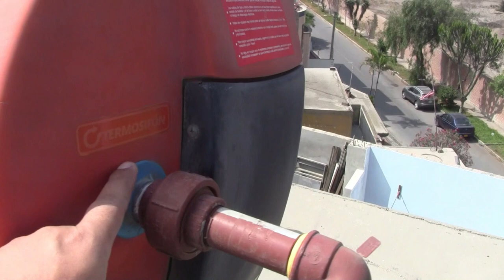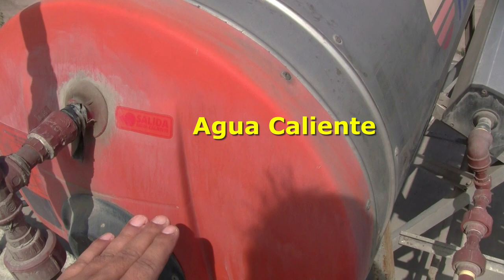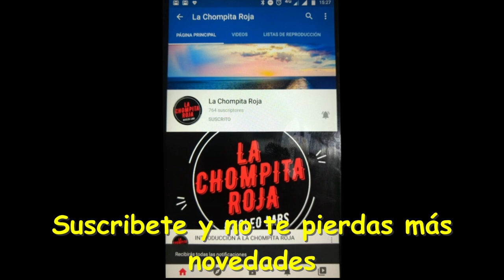TERMA SOLAR ECOLÓGICA PARTE 1 - AHORRE MUCHO DINERO EN ELECTRICIDAD - SEPA COMO FUNCIONA Y SU DISEÑO